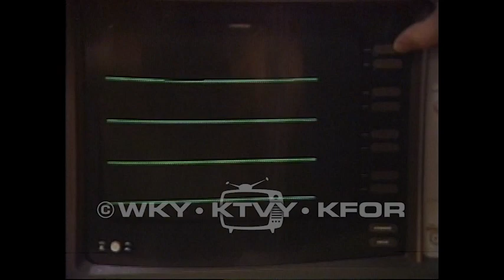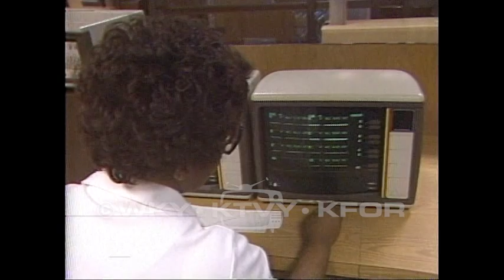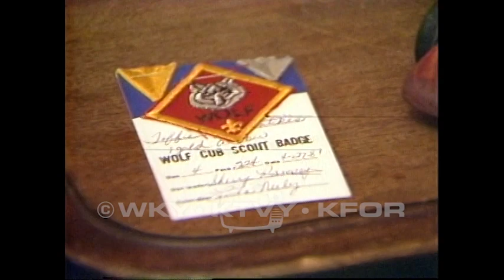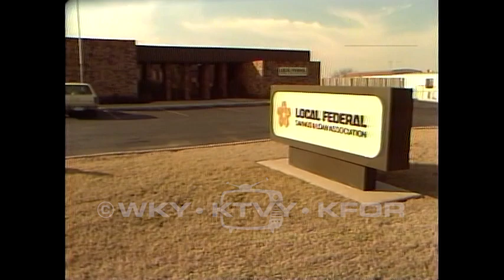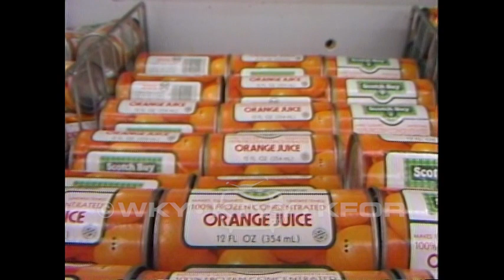Tape 445. 1981-1982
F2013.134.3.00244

Description: 1. 2 alarm fire NW 8th & Rob. – Firefighters on the scene of a large structure fire. 12/30/1981; 2. Purcell hostage 5pm – Two men have robbed a pizza restaurant in Chickasha and then engaged in a shootout with police. Police are investigating the getaway car. 12/31/1981; 3. Bethany fire folo 5pm – Rolland Gardner will be tried in the case of an arson at the Bethany Elementary School. School is being reconstructed. 01/04/1982; 4. Legal Briefs: Divorce 5pm – A viewer asks if they can be forced to sign divorce papers. They cannot be forced to sign papers, but the divorce may go through anyway. 01/05/1982; 5. Natural death act 10pm – State Senator Denise Shedrick advocates for a bill that allows patients to request that life support be removed in the event that their life would be prolonged unnaturally in the hospital. 01/06/1982; 6. Van Red survivor – A man is interviewed in a hospital. 01/07/1982; 7. Girl Cub Scout out – A young girl and her family have lost a case requesting that she be allowed to rejoin the boy scouts after being kicked out because she is a girl. (no date); 8. Parrot sited – A parrot is cited for outstanding detective work in Edmond. 01/08/1982; 9. Homicide on SW 129th 6pm -A woman has been murdered in her home. Police are looking for suspects. 01/09/1982; 10. Homicide on SW 129 10pm – A body is loaded into a van. A woman has been murdered in her home. 01/09/1982; 11. Mid Continent fire – Firefighters at the scene of a structure fire. 01/11/1982; 12. Boren news conference 5pm – Boren comments on failure to pass tax bill. 01/11/1982; 13. Cold WX story 6am – Work crews are preparing for bad weather in Oklahoma City. Water in storage tanks has frozen in Piedmont and a pipe has broken causing damage in stores. 01/12/1982; 14. Nigh on welfare – Nigh says he won’t dismantle the Welfare Department after all. 01/12/1982; 15. S&L robbed - Shawnee 5pm – Police are looking for a man who robbed Local Federal Savings and Loan in Shawnee. Police have tracked suspect to Tecumseh. 01/12/1982; 16. Orange juice – Orange trees have been damaged which may lead to increased prices for Orange Juice. 02/13/1982; 17. Ardizzones 6am – Brothers named Ardizzone have been arrested in the murder of two people at Lake Overholzer. 01/14/1982; 18. OU ticket prices – Football ticket prices are going up. Students are interviewed about the price hike. Television rights are discussed. 01/14/1982; 19. Black Fox decision 5pm – Construction vehicles at Black Fox site. Public Service Company is discussed. 01/15/1982; 20. Stupid fires 5:30pm – Fires occur as a result of people using unsafe methods of thawing frozen pipes. 01/17/1982; 21. Legal Briefs: Legal guardian 5pm – A young viewer wants to know if they will have a say in who is their guardian after their parents die. 01/??/1982; 22. Legal Briefs: Surface owner right 5pm – An explanation of mineral rights for homeowners. 01/??/1982; 23. Legal Briefs: Pecans 5pm – A viewer argues that their neighbor should not be permitted to gather pecans that fall from their tree into the neighbor’s yard. 01/??/9182; END

Coverage: Bethany (City), in Oklahoma (USA)
Chickasha (City), in Oklahoma (USA)
Edmond (City), in Oklahoma (USA)
Inola (City), in Oklahoma (USA)
Piedmont (City), in Oklahoma (USA)
Shawnee (City), in Oklahoma (USA)
Tecumseh (City), in Oklahoma (USA)

Extent (quantity/size): 0:30:07

Subjects: Arson / Boy Scouts / Football / Homicide / Local government / Robberies / Taxes / Television news programs / University of Oklahoma / Wills